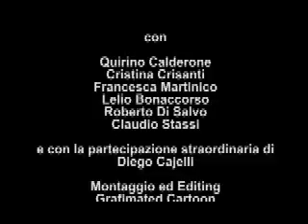L'avevo LOST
A new trailer of Lost...